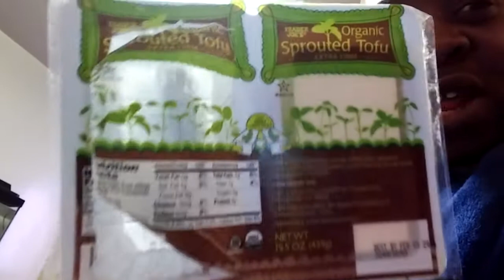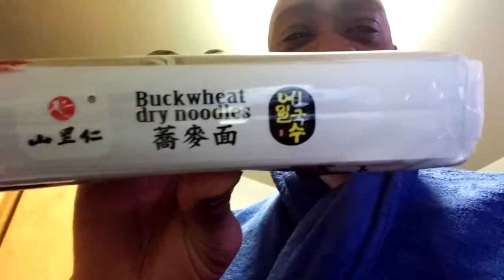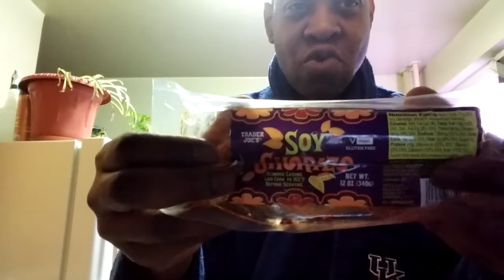Vegan spaghetti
Buck wheat spaghetti, meat-less meat sauce, tofu, cilantro, turmeric, cumin, white pepper and pop loc'in